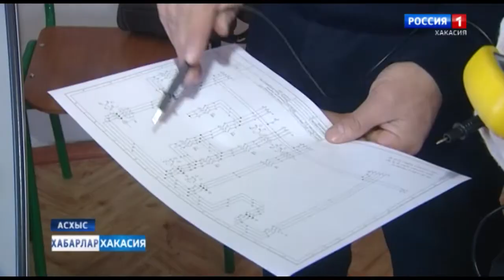Молодые профессионалы ПУ-18 готовятся к региональному чемпионату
Асхыстагы  18-ч1  профессиональнай училищедегi   оол-хыстар тиксi  Россиядагы  «Чиит  профессионаллар»  марыгнын  региондагы чардыгына  тимнен  парчалар. Олар анда, пiлiстерiн паза устарын чахсы козiдiп,   чыл  сай  сыйыхтыг  орыннарга   турысчалар.